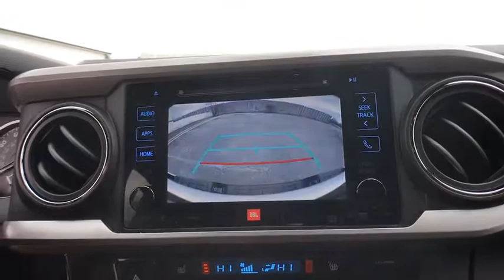2018 Toyota Tacoma Muskogee, Tulsa, Broken Arrow, Joplin, Owasso, OK 186248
2018 Toyota Tacoma  - Stock#: 186248 - VIN#: 5TFGZ5AN5JX130358